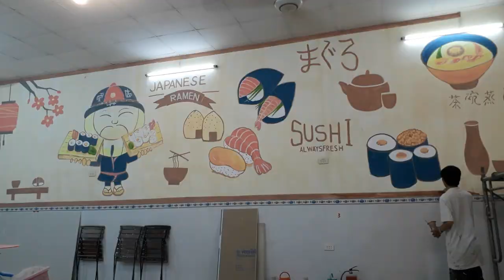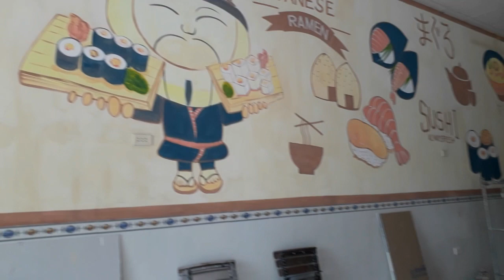Vẽ tranh tường trang trí quán ăn,nhà hàng Nhật bản(151/D3 khu dân cư Nam Long ,Thủ Đức,Hồ Chí Minh)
clip vẽ tranh tường trang trí tổng thể nhà hàng Nhật Bản ,tại 151 /D3 Khu dân cư Nam Long,Phước Long B, Đỗ Xuân Hợp ,Quận9 ,Thành Phố Thủ Đức.